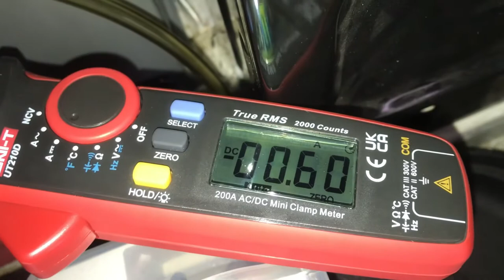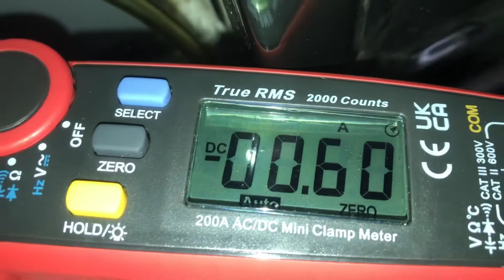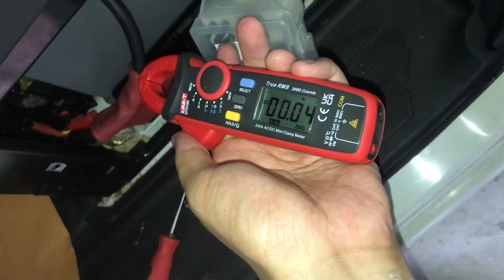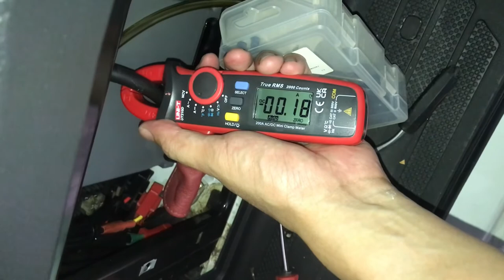EP99. Electric ⚡️ leaks in your car หากไฟรั่วในรถ แก้ได้อย่างไร ลองชมครับ Mercedes Benz Issue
EP99. Electric ⚡️ leaks in your car หากไฟรั่วในรถ แก้ได้อย่างไร ลองชมครับ